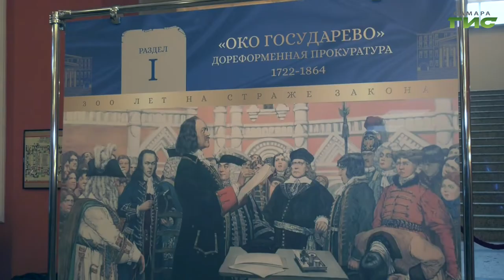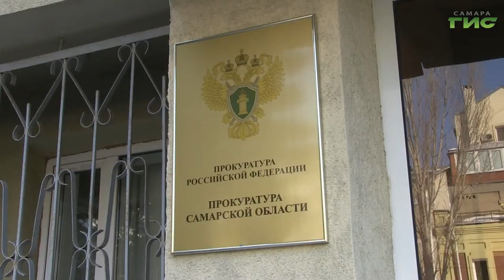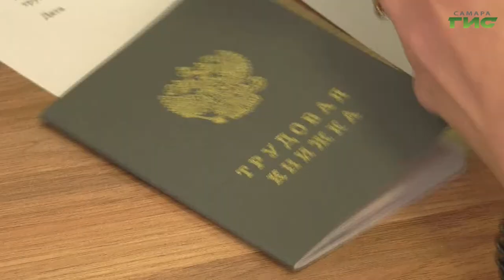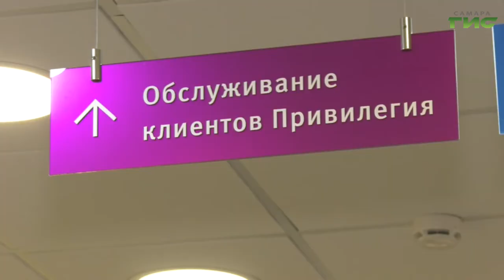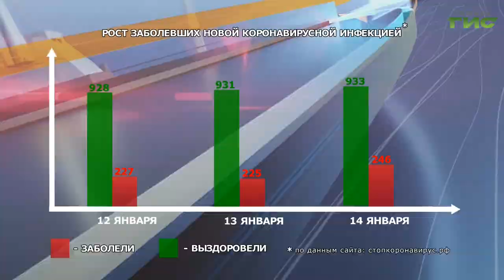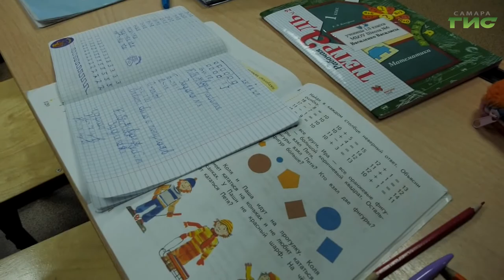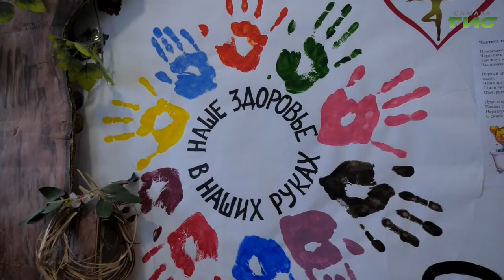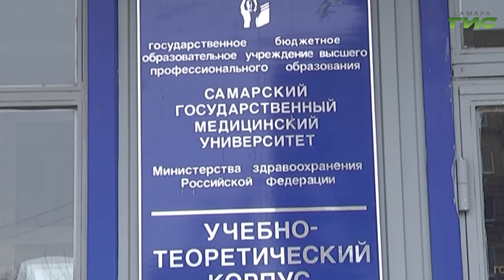"События" от 14.01.2022 (вечер)